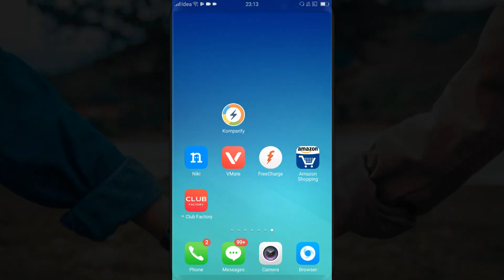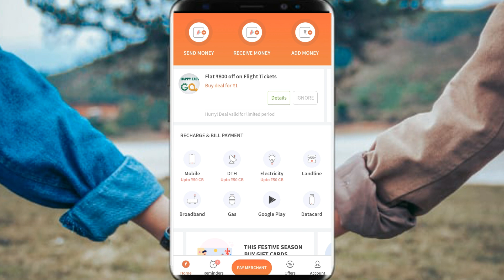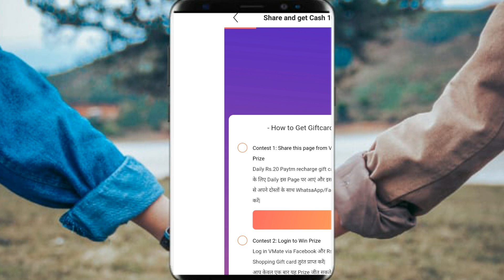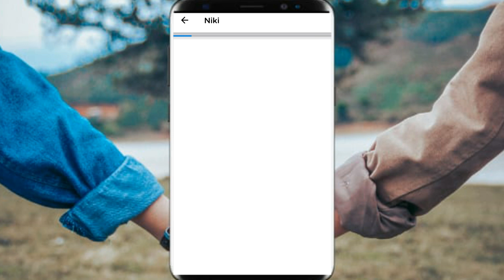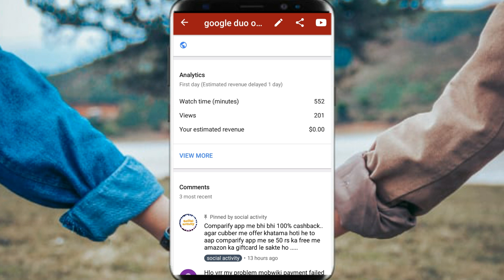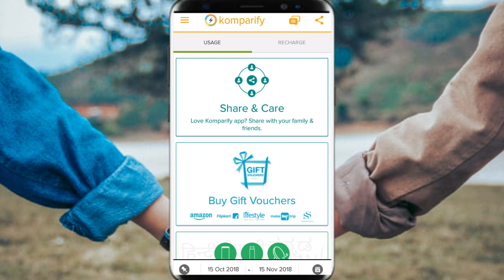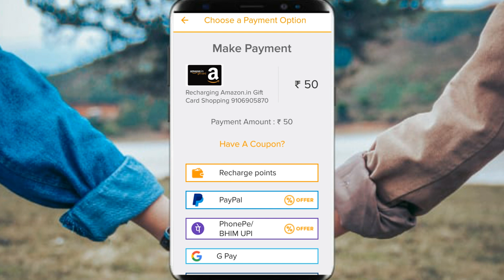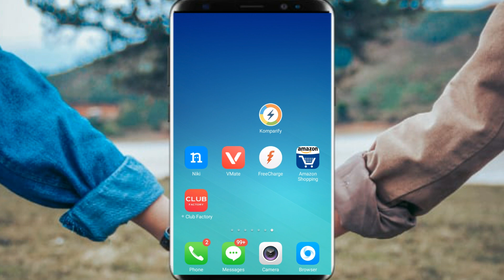amazon scan and pay offer || freecharge hidden promocode || niki and paypal offer || V mate offer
amazon scan and pay :-

      referral code yash2377

amazon pay
amazon scan & pay offer telugu
amazon scan and pay offer
amazon pay offers today
how to make scan & pay merchant.
how to make amazon merchant account.
how to make scan and pay merchant account?
amazon scan and pay offerhow to make amazon pay merchant account.
earn unlimited amazon pay balance
Freecharge hidden promo code
Freecharge hidden promocode
Promocode
Freecharge
paypal
paypal offers
Niki and paypal offer
vmate offer
comparify app

BY SOCIALACTIVITY